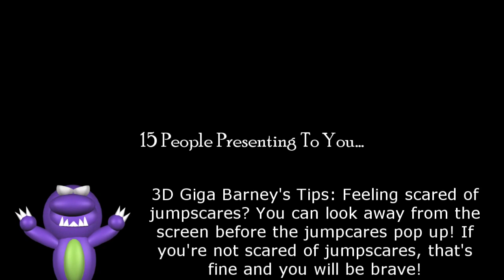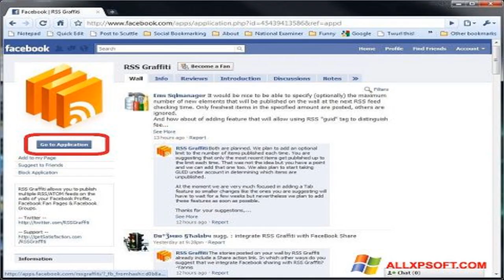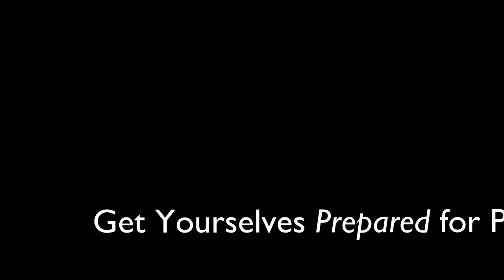My Second Massive Longest Barney Error (TSDELAVSMSBEITSS) [Part 21]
Part 21 is done! Part 22 will be prepared soon. It will premiere on the 13th of August, 2022, and 8:00 A.M.

Predictions for Part 22:
Timer Reductions:
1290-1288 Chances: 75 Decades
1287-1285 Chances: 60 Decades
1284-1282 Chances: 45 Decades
1281 Chances: 30 Decades
Modes:
Mad
Background:
Purple
Font:
Segoe UI
Actions Done:
1287th Chance: Zachter throws a black note that says "Boo! Barney sucks so freaking hard! We all hate you forever!" at Barney when she has something special for Barney [36]
1285th Chance: Zachter throws a bush at Barney [37]
1283rd Chance: Zachter uses Vyond/GoAnimate to make some Vyond/GoAnimate Videos during a Barney Error

I can also do @mebem759sbespeechgivingcha6 / @BarneyErrorltonTelevision5729, @uploadafterytdeletesmyaccount9, @thomashager526, @judybarnhart5405, @Crimsonsonic09, @6890chris, @bradbartley2825, @BarneyErrorDasher, Reece Live, and Devin Sanchez (is back.)'s unpredictable speeches/scripts for Part 22.